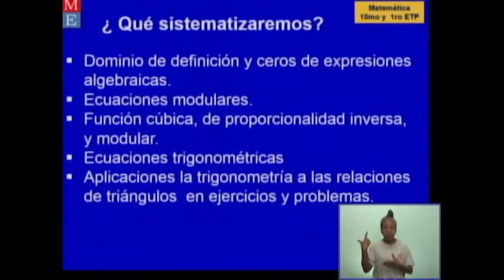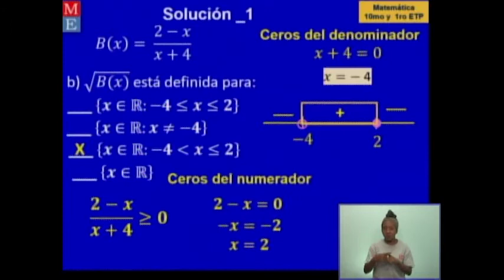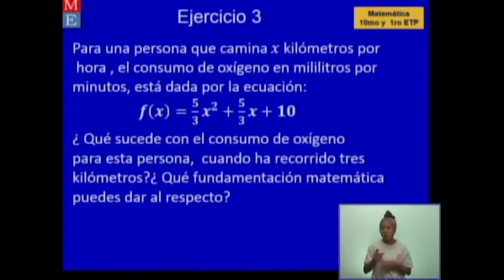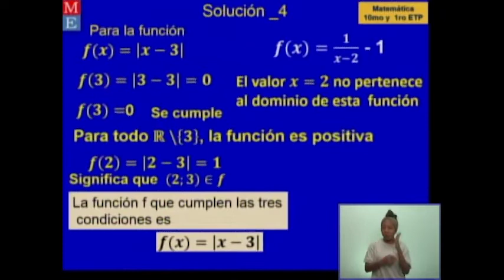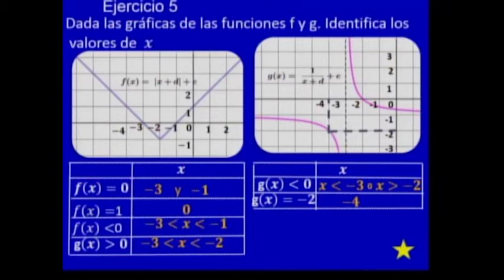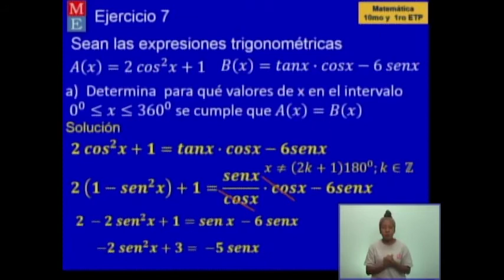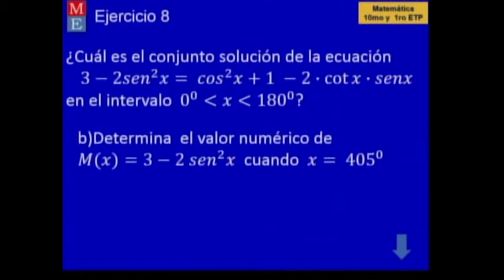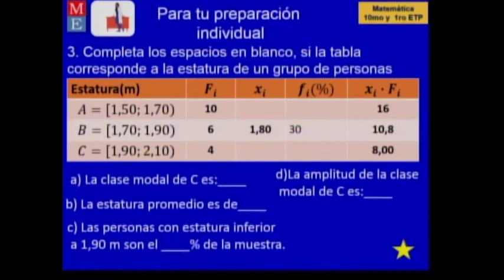Matemática 10mo Grado y I ETP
Ejercicios variados